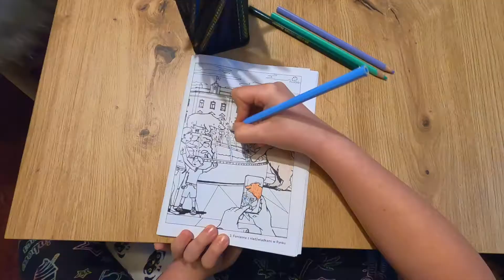Nowe wydawnictwo dla dzieci - Z misiem i kredkami po Przemyślu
Z misiem i kredkami po Przemyślu to kolorowa wycieczka po wybranych miejscach nadsańskiego grodu. W wyjątkowe miejsca zabierze nas sympatyczny miś a plan miasta pokaże gdzie jesteś!
Pokoloruj Przemyśl!
Przemyski rysownik komiksów Tomasz Król przygotował 23 niezwykłe ilustracje a kolorowankę wydał Wydział Promocji i Kultury Urzędu Miejskiego w Przemyślu.
Kolorowanka czeka w Centrum Informacji Turystycznej ul. Grodzka 1 oraz w przemyskich księgarniach.